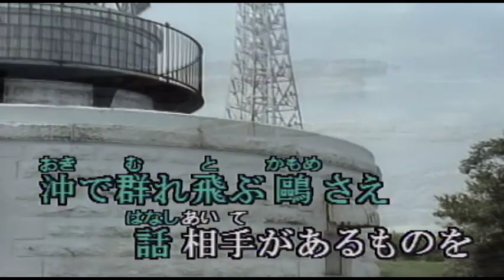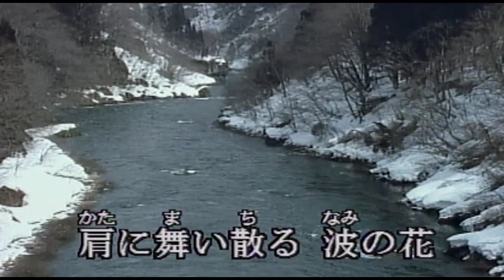（カラオケ） 能登の海 / 綾世一美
岬おろしが　肌を刺す・・・
›1993年
›作詞：下地亜記子　　作曲：伊藤雪彦

霙まじりの 能登の海
沖で群れ飛ぶ 鴎さえ
話相手が あるものを
なぜに なぜに なぜに なぜにひきさくの
恋の運命の 哀しさよ

道をたずねる 人もない
季節はずれの 能登の海
女泣かせの 想いでが
波のまにまに また浮かぶ
涙 涙 涙 涙こらえても
忘れられない  面影よ

肩に舞い散る 波の花
鉛色した  能登の海
めぐり逢う日は もう二度と
ないと思えば 尚つらい
あなた あなた あなた あなた恋しいの
女心の せつなさよ